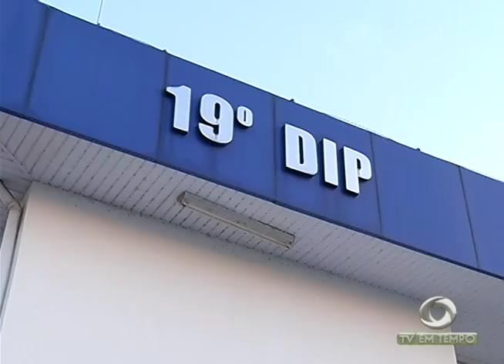Boletim Em Tempo (04.09.2017) Manhã